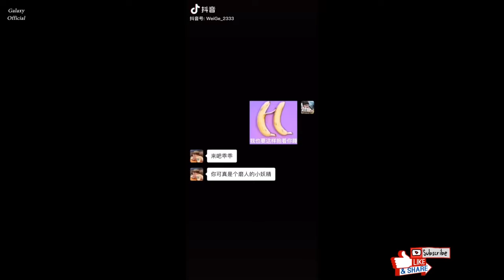[TikTok] I Love TikTok China #0210 ❤️ TikTok Compilation 2021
🔔🔔I Love TikTok China #0210 ❤️ TikTok Compilation 2021